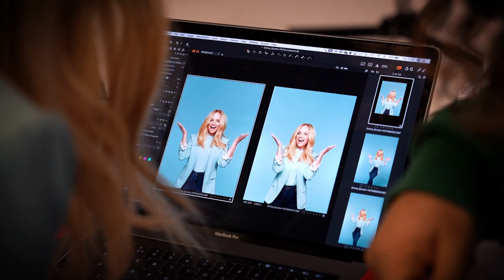Emma Bunton - Mama You Got This Photoshoot (Behind the Scenes)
Behind the scenes of the cover shoot for my brand-new book ‘Mama You Got This’.